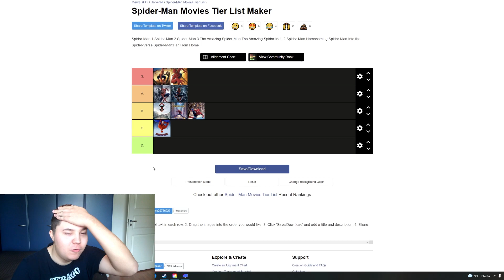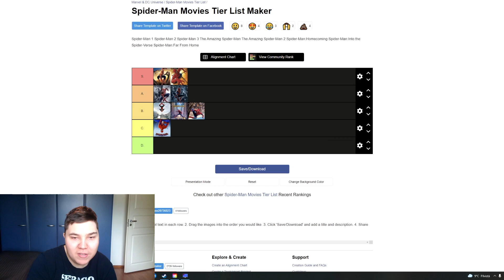Spider-Man elokuvat Tier list(paras - huonoin)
Tänään tein Tier listan Spider-Man elokuvista.
Painakaa ylä peukkua ja tilatkaa kanavani.